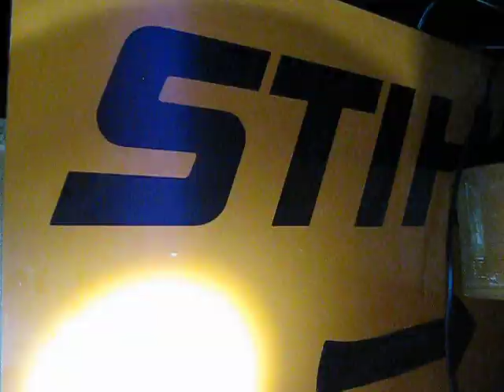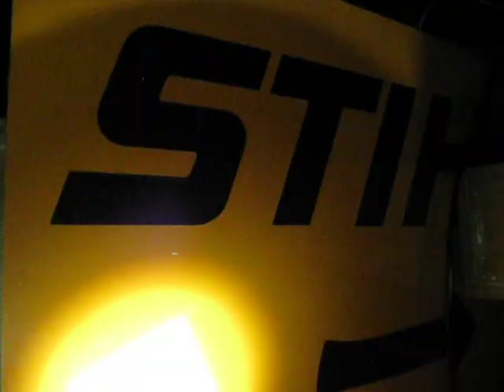WU TANG CLAN original speed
bauen bei den produktionsfirmen von music weltweit nur scheiße warum werden cd´s zb von wu-tang clan in europa auch produziert oder music welche auf schallplatte ankommt auf cd zu langsam oder zu schnell aufgenommen ? music mafia hat weltweit mit geräten rumgespielt welche sie geklaut haben ! wenn das normal sein soll das sich alle menschen hier unterhalten wie roboter oder maschinen dann wollen die wohl ihren schwachsinn inig werden unsinnige mafia spielchen die hauen auch ihre kinder wenn die dem alten zigeuner ins wort fallen . diese karakter losen psychopaten von der ziegeuner mafia fallen weltweit auf aber wie mit schwachsinnigkeit und behinderrungen egal wie die selbst oder die anderen behindern damit kämpfen die schon seid die angfangen haben irgendwelche lügen storys bei der polizei zu erfinden und sich vorher alle abzusprechen ! das machen die auch wenn die im haus beim einbrechen erwischt werden dann sind die vom schlüssel dienst oder vom hausmeister service oder lügen die polizei an das wäre ihr haus . das kommt in amerika mindestens einmal die woche vor !